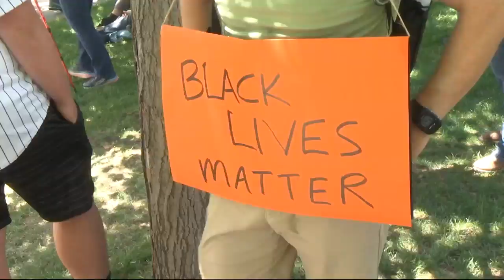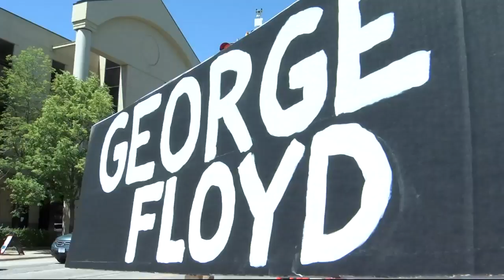Over 1,000 attend Billings rally calling for racial justice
Around 1,000 people attended the Justice for George Floyd rally on the Yellowstone County Courthouse lawn at 1 p.m. in downtown Billings Sunday, and according to Billings Police Lt. Brandon Wooley the event remained peaceful and no arrests were made.